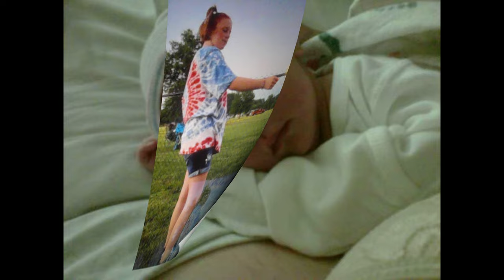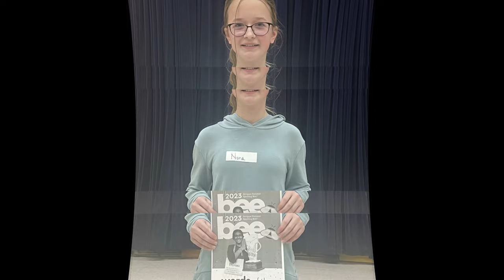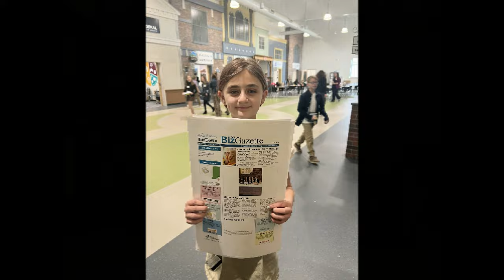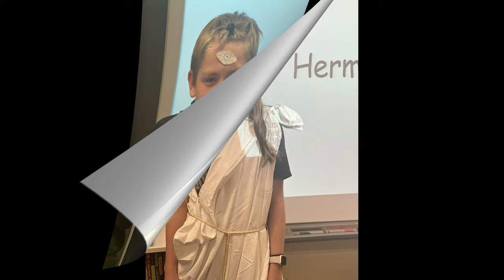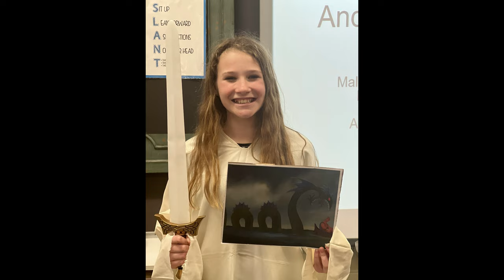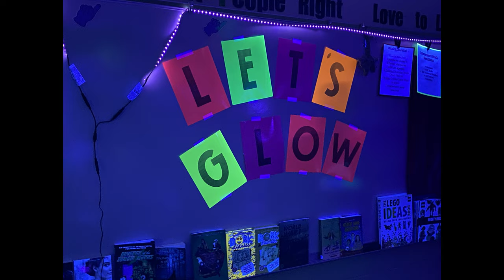6th Grade 2023